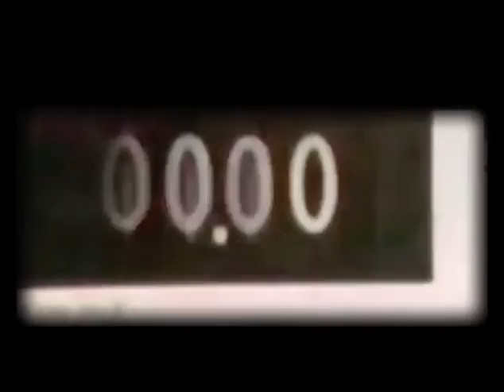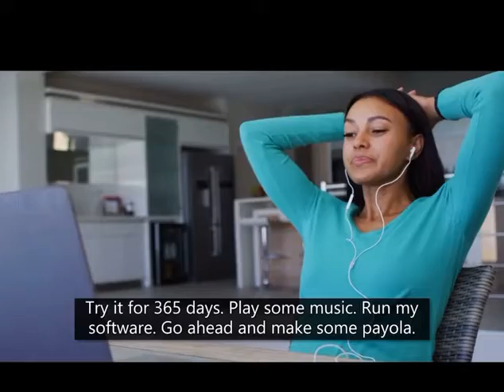Payola, DEAL OF THE DAY + 100% COMMISSIONS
NEW  - We Get Paid Just For Listening To Music...
BRAND NEW: $45 Billion Music Streaming Loophole
PAYS ME $393.00 EVERY DAY...
... For Simply Playing Spotify & YouTube...
No Skills... No Paid Ads... No Paid Accounts... No Waiting To Get Paid